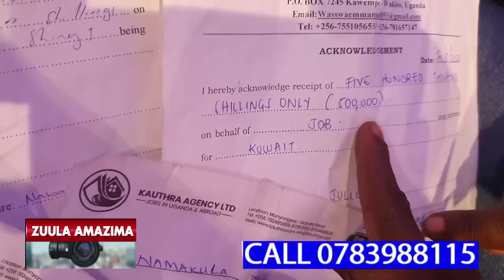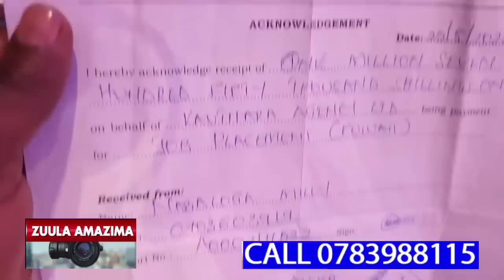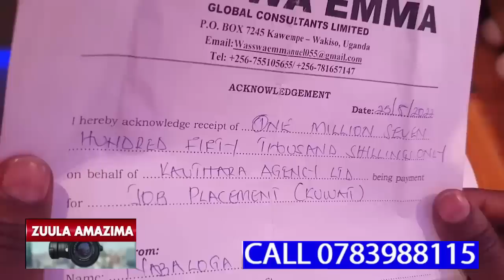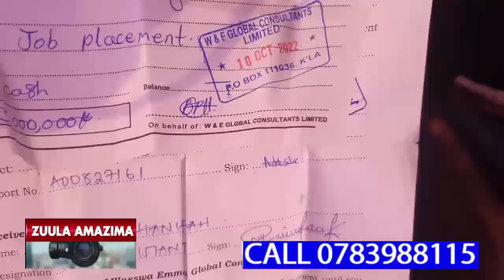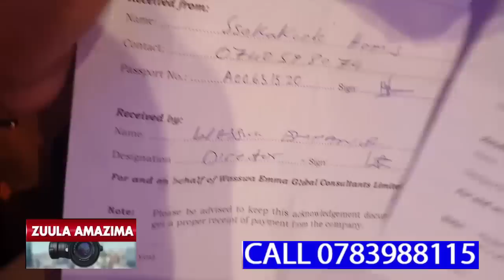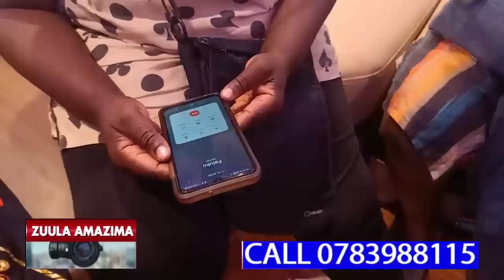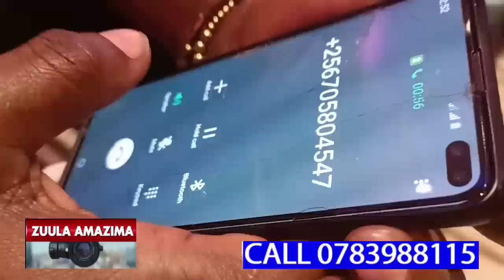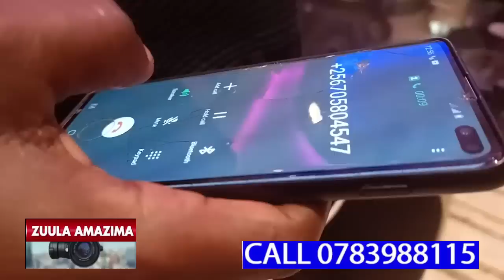EBYA WASSWA EMA OKUFERA ABAANA TEBINAGWA,EYALI MUKAMA WE CALVIN KAYANJA ALESE BWINO EYEWUNIKIRIZA!!!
CALVIN KAYANJA NE UMAR KAKANDE BALESE BWINO OMUKAMBWE  KU COMPANY YA WASSWA EMA,BAKUKOMYA OBUFERE